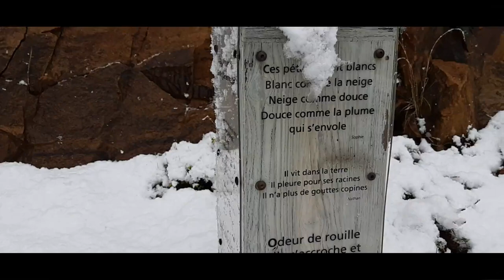IL NEIGE A FREJUS ! MALINOIS SKI ON DÉLIRE !!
Il Neige dans le Var !!
Ski - Malinois - Délire - Golf ...
Iska sur les réseaux :
Snaap : iskamalinois

Les donations servirons pour du matériel video / audio ou des cadeaux pour les abonnées.